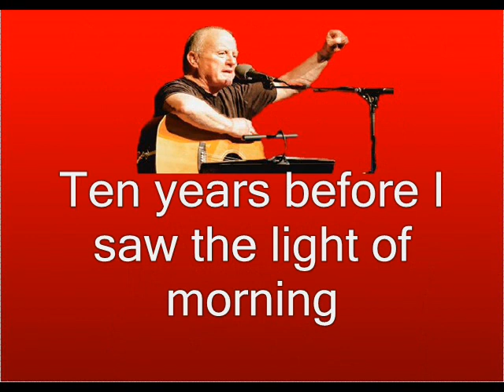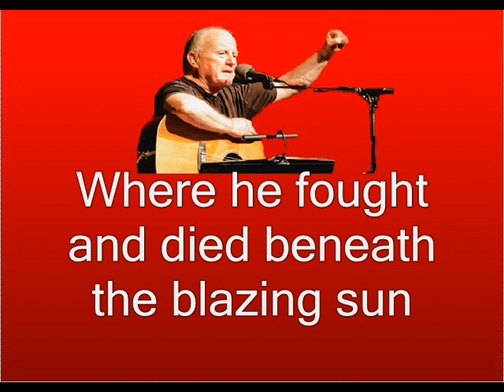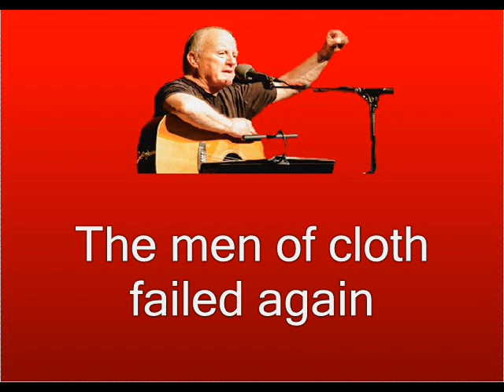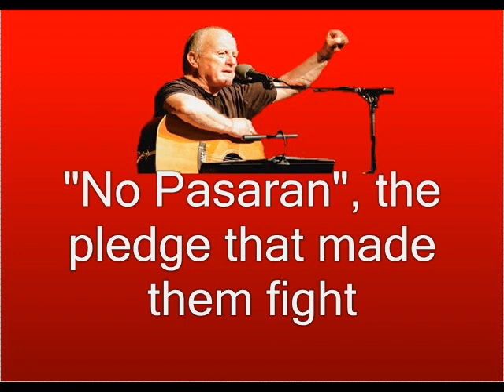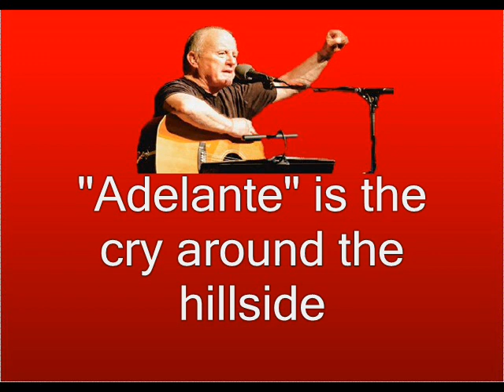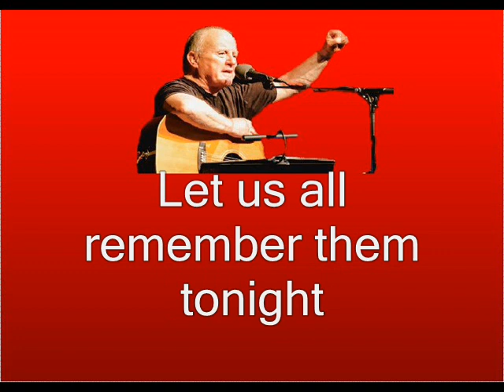Omaggio a Christy Moore@Viva la Quinta Brigada-Con testo in Inglese